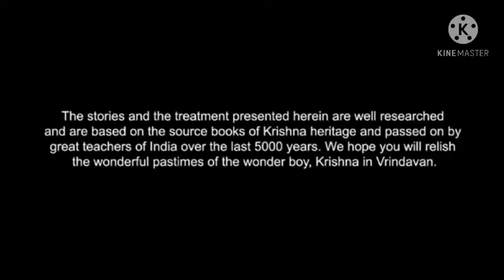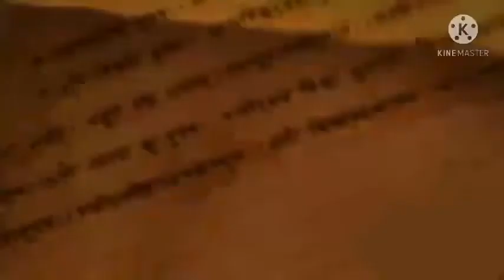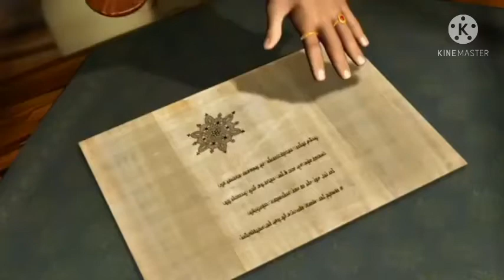LITTLE KRISHNA TAMIL BEST EPISODE PART 1